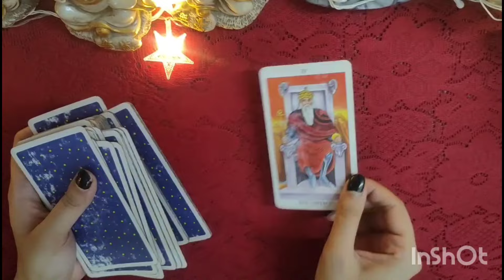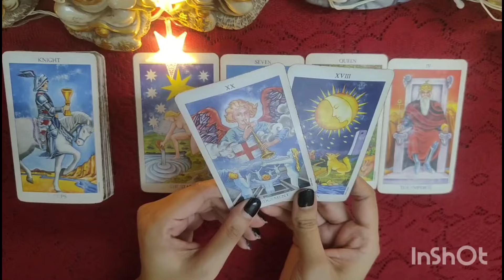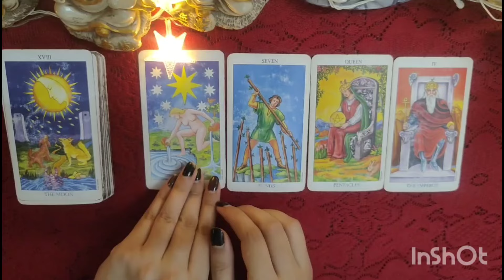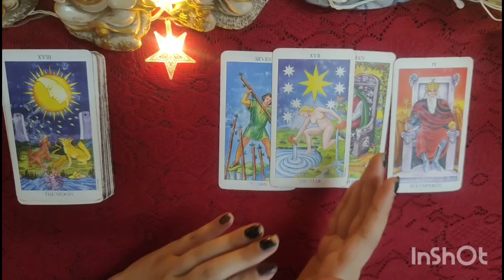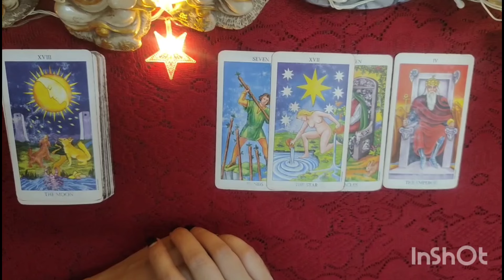🍂🌴🪷Apke Person ki coming 24 hours ki ENERGY 🪷🌴🍂all signs collective timeless reading